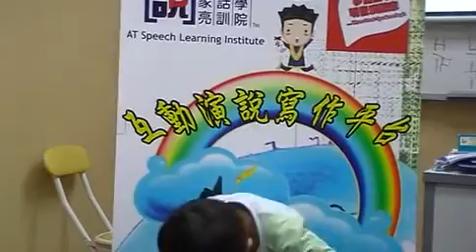6/2011(幼兒演說)課堂練習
6/2011(幼兒演說)課堂練習